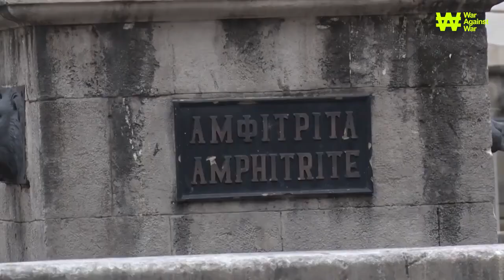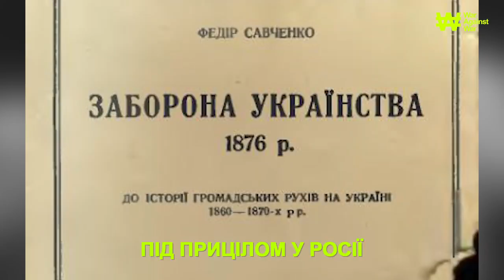Поки існує українська культура, існує український народ